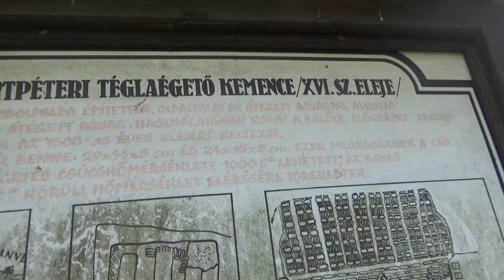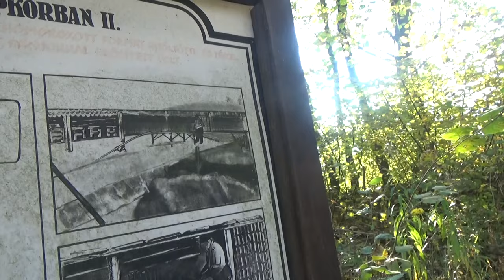15. századi téglaégető Őriszentpéter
A XV. századi téglaégető maradványai az 1980-as években kerültek feltárásra. A Szent Péter templom mellett ösvény vezet le az égetőhöz, bármikor szabadon látogatható.